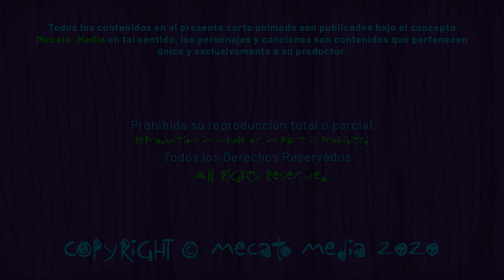Cumpleaños Feliz Juca [Mecato Media]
Hola Juca!

Hoy es un día especial para ti Juca, entre muchos otros!